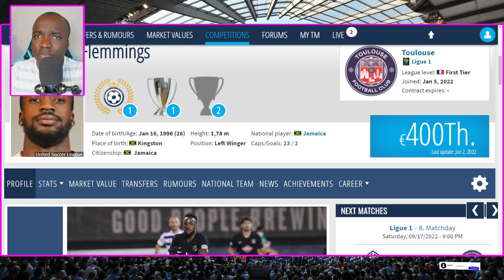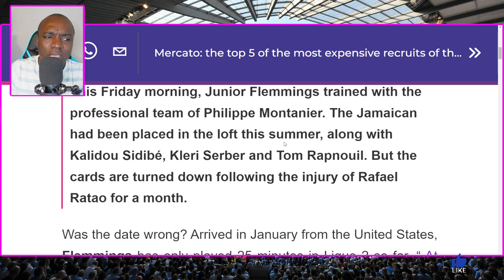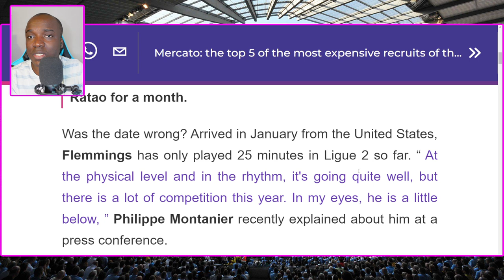Junior Flemmings Current Situation at Toulouse !! will he turn things around ? Jamaica Reggae Boyz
Was the date wrong? Arrived in January from the United States, Flemmings has only played 25 minutes in Ligue 2 so far. “ At the physical level and in the rhythm, it's going quite well, but there is a lot of competition this year. In my eyes, he is a little below, ” Philippe Montanier recently explained about him at a press conference.

This Friday morning, Junior Flemmings trained with the professional team of Philippe Montanier. The Jamaican had been placed in the loft this summer, along with Kalidou Sidibé, Kleri Serber and Tom Rapnouil. But the cards are turned down following the injury of Rafael Ratao for a month.

At Times
EFL Championship

So join The Family of Football heads
Respect & Stay safe